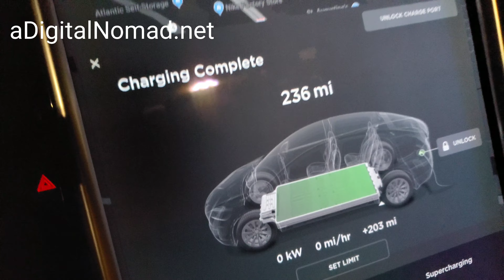TESLA Battery Range Loss / Degradation @ 108k & 2.5 years